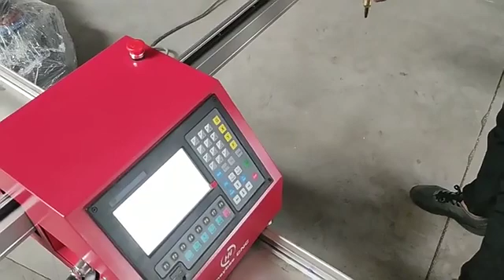Portable CNC cutting machine